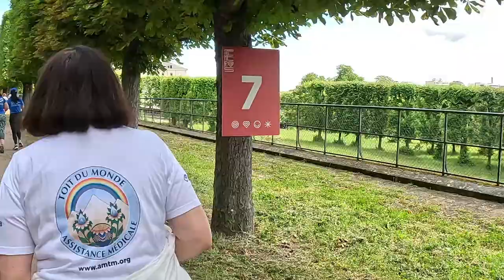Course des héros 24